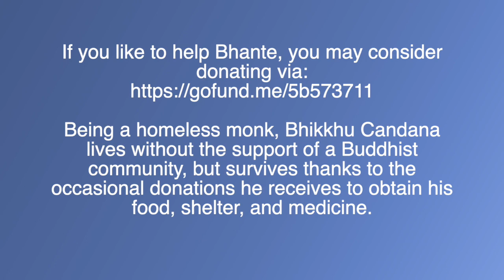Guided Meditation with Bhante (#38).